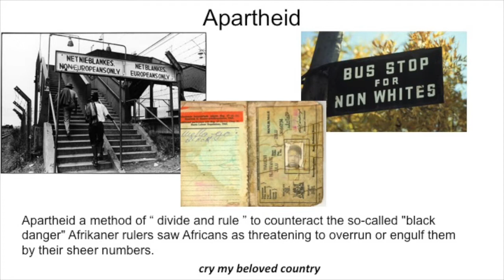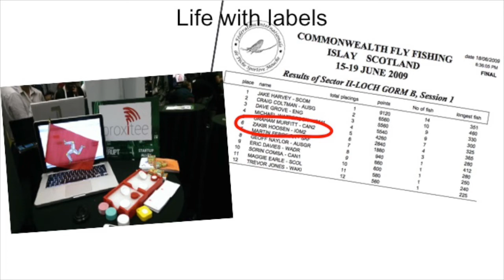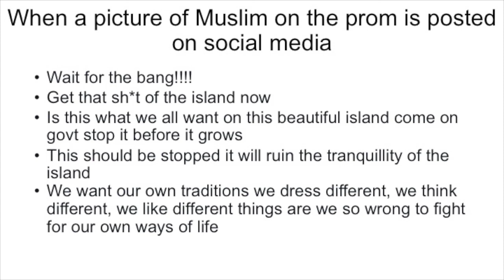Life with labels | Zakir Hoosen | TEDxDouglas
Zac speaks with power and passion on what it is to live a life with labels in the modern world...

Zakir Hoosen is the co-founder, along with his wife, Farzanah, of Fuzzilogic Solutions.